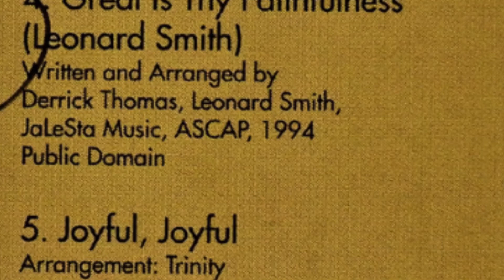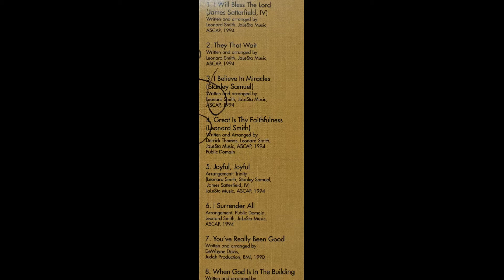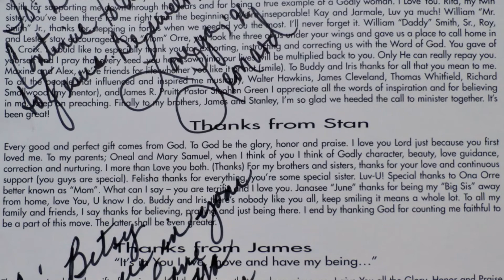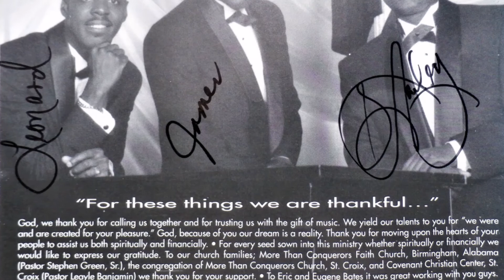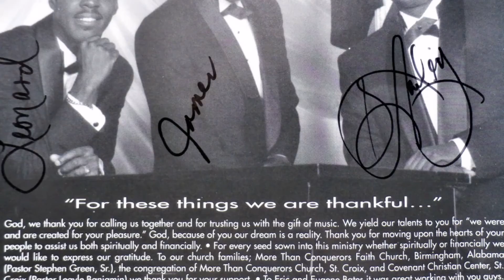I Will Bless The Lord-TRINITY (1995 Jaxvil Records) Joyful,Joyful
This video has been moved to my second Youtube channel, Contempo Celebration (Contempo Celebration - YouTube) and will be permanently deleted from this channel due to the ALGORITHM having to many un-related videos on the same channel
VFH5NEQ
Trinity Is Leonard Smith, Stanley Samuel, & James Satterfield Jr out of
More Than Conquerors Faith Church ,Birmingham, Alabama and St Croix and covenant christian center St Croix.